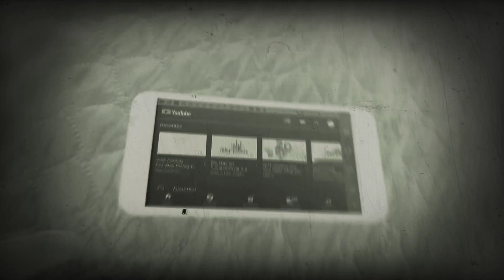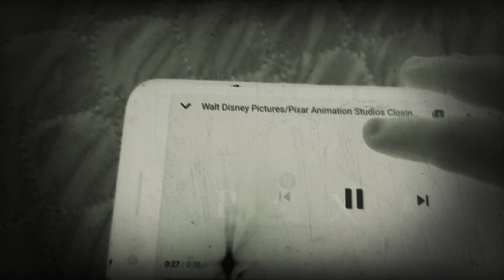28 de março de 2020